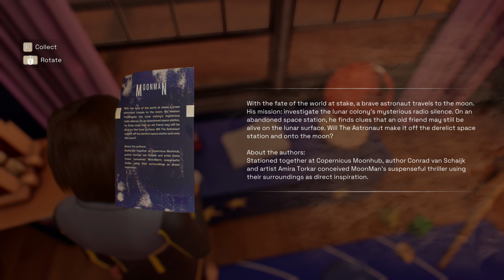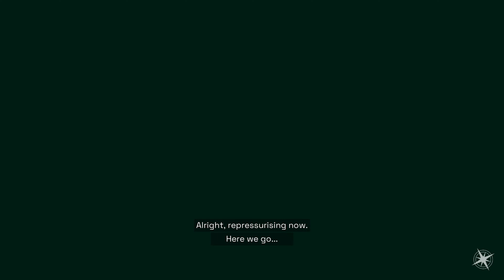Deliver Us Mars | The Beginnings - Episode 1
Sequel to the award-winning Deliver Us The Moon, Deliver Us Mars is an atmospheric sci-fi adventure offering an immersive astronaut experience. Explore new frontiers on a suspense-fuelled, high-stakes mission to recover the ARK colony ships stolen by the mysterious Outward.
A BOLD NEW MISSION

Ten years after the Fortuna mission, humanity is closer than ever to extinction. After a mysterious distress call from Mars, Earth’s youngest astronaut Kathy Johanson joins the Zephyr and its crew on one last mission: to recover the ARK colony ships stolen by the mysterious Outward, and with them, ensure the survival of the human race.
OUT OF THIS WORLD GAMEPLAY

Board the Zephyr as you journey from Earth to the surface of Mars. Traverse and endure its harsh and unforgiving terrain as you quest to discover the secrets left behind by Outward. Use both brains and brawn to overcome mental and physical challenges, find the ARKs, and uncover the motivations of those behind the distress call that brought you here.
A HANDCRAFTED EXPERIENCE

Experience a highly polished and absorbing narrative experience packed with engaging gameplay. Every moment is handcrafted, delivering a suspense-filled, emotion-fuelled narrative alongside music from award-winning composer Sander Van Zanten, state-of-the-art motion capture, stunning graphics and real-time ray traced shadows and reflections, powered by Unreal Engine.